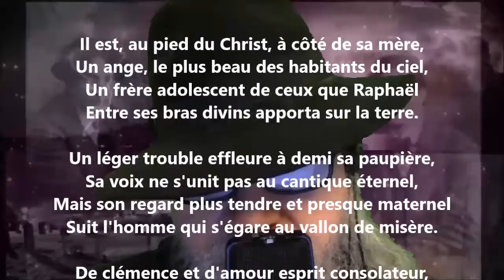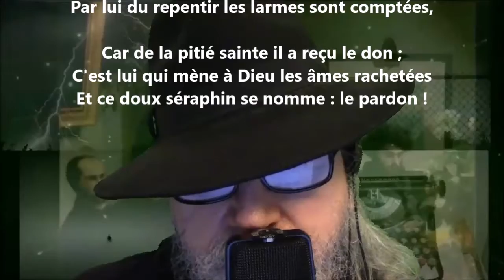L'ange - Antoine de Latour lu par Yvon Jean